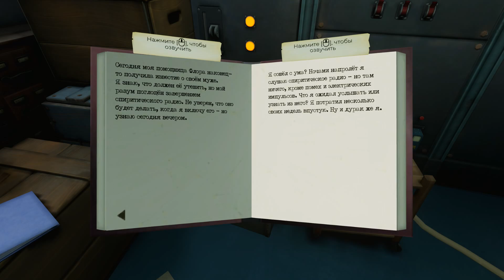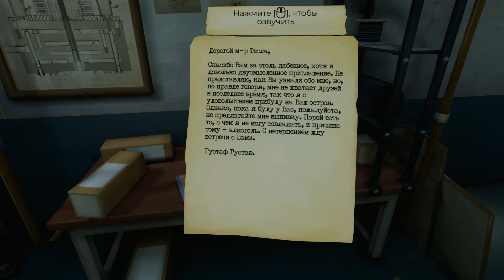The Invisible Hours ✔ {ЧАСТЬ 2} ТАЙНАЯ ДВЕРЬ